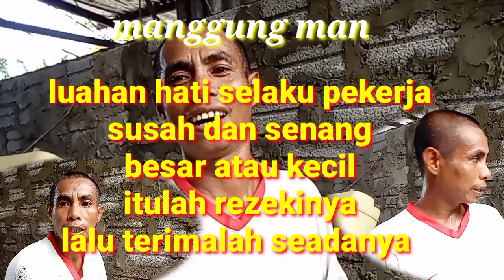luahan hati selaku perkerja susah dan senang besar atau kecil itulah rezekinya lalu terimalah seada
luahan hati selaku perkerja susah dan senang besar atau kecil itulah rezekinya lalu terimalah seadanya..

isi kandungan cerita..
vedio kali ini merakamkan saya berkongsi cerita tentang kerja secara ringkas tetapi cuma sekadar hiburan semata-mata..
saya ucapkan ribuan terima kasih kepada semua penonton atau pun sahabatku atas sokongan dan dorongan anda amatlah dihargai..